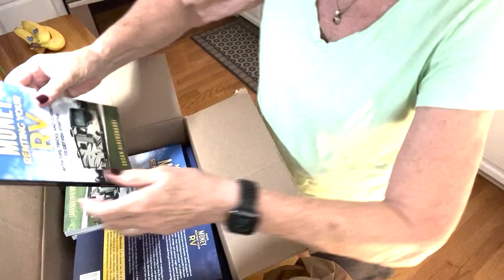Unboxing Making Money Renting Your RV